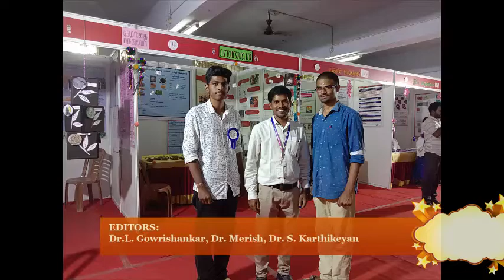Alumini meet program outview || Dr. Swathi & Dr. Sowmiya from Niralyam 2020 organising committee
Feb 2, 2020 Alumini meet program outview || Dr. Swathi & Dr. Sowmiya from Niralyam 2020 organising committee at Government Siddha Medical college, Palayamkottai